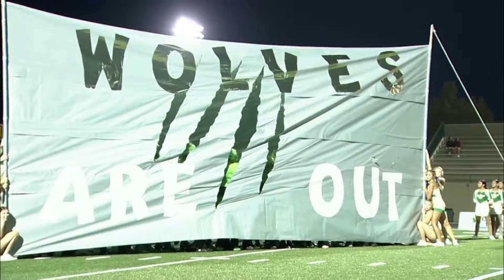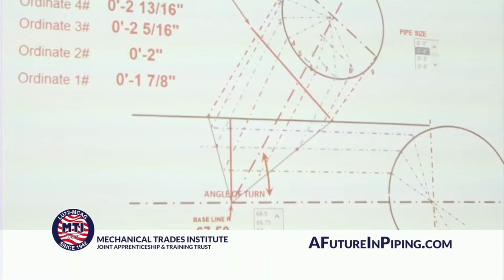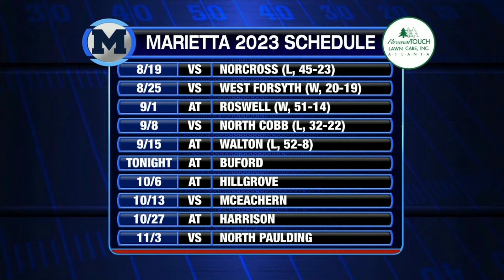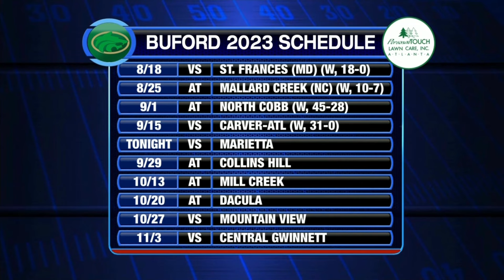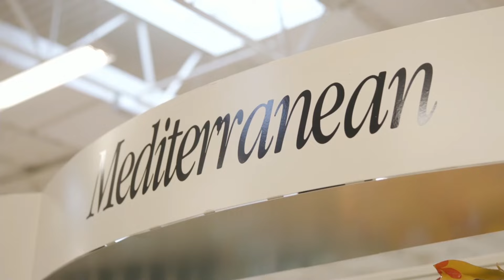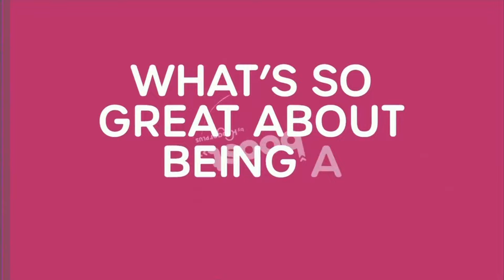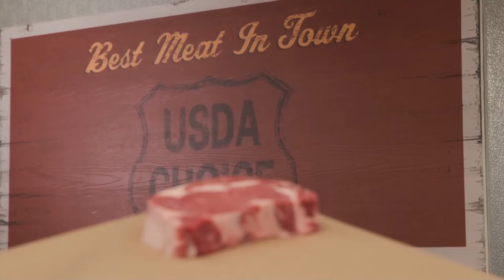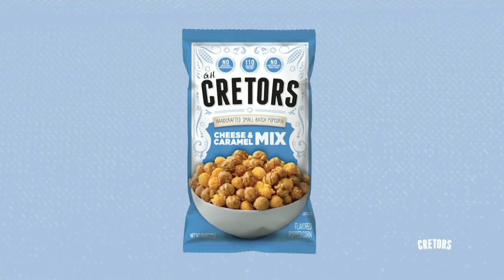Marietta vs Buford Full Game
Rewatch Marietta and Buford play their last non-region games before they get ready for region play next week. Some electrifying plays for both teams.